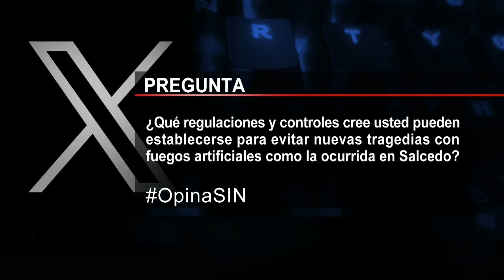PrimeraEmisión: Temor en Cambita y el tiempo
Un hombre que era perseguido por su presunto vínculo con un asalto a mano armada en el sector Ciruelito, de Santiago, cayó abatido en enfrentamiento con agentes policiales en esa ciudad.

John Manuel Espaillat Rodríguez, alias John Black de 27 años, murió en el lugar del enfrentamiento, mientras que su compañero, identificado como Yuneldy Manuel Mercado Díaz, de 23 años, está herido.